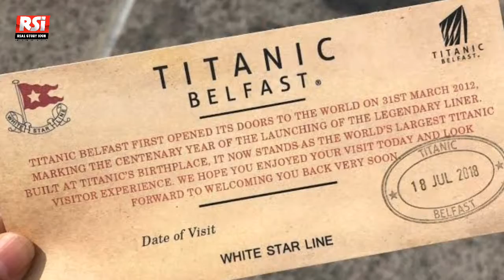কেমন হতে চলেছে টাইটানিক টু| Titanic 2|Titanic full movie.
প্রিয় দর্শক টাইটানিক—নামটি শুনলে অনেকেরই হয়তো প্রথমে চোখে ভাসে জ্যাক রোজ নামে সেরা চরিত্রের সিনেমাটির কথা। এই সিনামাটি এখনো নেট দুনিয়ার সেরা সিনেমার মধ্যে একটি।
কারন সিনেমাটি ছিল ব্যস্তব কাহিনি অবলম্বন করে তৈরি। জেমস ক্যামেরনের পরিচালনায় সিনেমাটি ক্ল্যাসিকের মর্যাদা পেয়ে গেছে আগেই। আর দীর্ঘ ১১০ দশ বছর পর আবারো সাগরে ভাসতে চলেছে টাইটানিক ২, কেমন হতে চলেছে সেই টাইটানিক টু জানাবো আজকের ভিডিওতে । তো স্বাগতম জানাচ্ছি রিয়েল স্টোরি আইকনের আরো একটি নতুন ভিডিওতে। আজকের ভিডিওটি শেষ পর্যন্ত দেখুন

USA Fair Use Disclaimer:This channel may use some copyrighted materials without specific authorization of the owner but contents used here falls under the “Fair Use” .Copyright Disclaimer under Section 107 of the Copyright Act 1976, allowance is made for x"fair use" for purposes such as criticism, comment, news reporting, teaching, scholarship, and research. I will delete my video